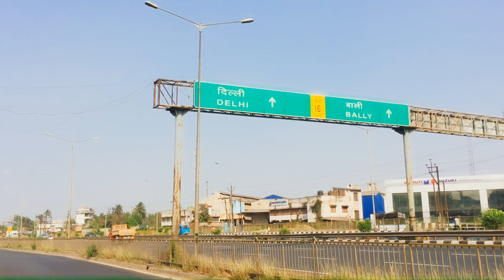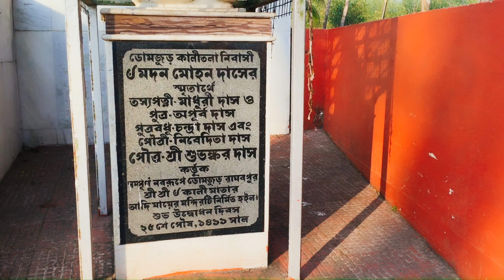Raghabpur kalimata mandir | vlog🙏🙏🙏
Domjur raghabpur kalimata mandir.
Our 1st vlog. Domjur makarkha raghabpur Howrah.